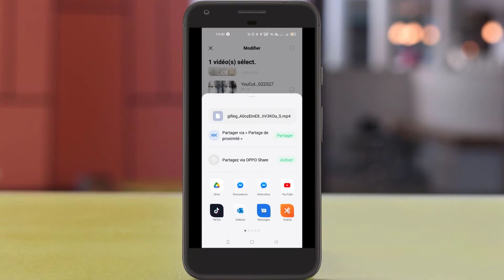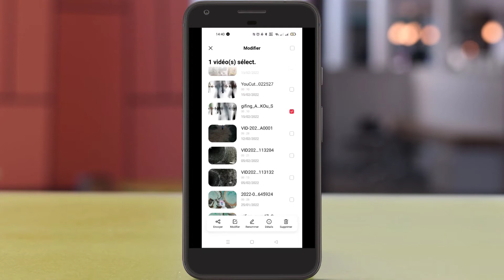Comment transférer des vidéos de son smartphone vers son ordinateur sans câble usb ?! 🙃🙂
Dans cette vidéo, je te partage une astuce pour transférer des vidéos de son smartphone vers son ordinateur sans câble usb.

Une stratégie toute simple qui va te permettre de gagner un temps de dingue.

Visionne bien cette vidéo si tu souhaites savoir comment importer rapidement une vidéo depuis ton téléphone jusque dans ton pc sans aucun câble.

Découvre les 3 bonus que je te propose en complément de la formation GO VIDÉO

▬▬▬▬▬▬▬▬▬▬   MES FORMATIONS  ▬▬▬▬▬▬▬▬▬▬▬

▬▬▬▬▬   OFFRES ET PRODUITS  À NE PAS LOUPER  ▬▬▬▬▬

▬▬▬▬▬▬▬▬▬ 🎁 MES OFFRES GRATUITES 🎁 ▬▬▬▬▬▬▬▬▬

► 🔲 TU NE SAIS PAS PAR OÙ COMMENCER : EBOOK OFFERT 🔲

▬▬▬▬▬▬▬▬▬▬▬▬ VIDÉOS ASSOCIÉES  ▬▬▬▬▬▬▬▬▬▬▬

►[TUTO] TRANSFÉRER DES PHOTOS ET VIDÉOS DE SON SMARTPHONE VERS SON PC (Android)

►[TUTO] COMMENT TRANSFÉRER DES PHOTOS ET VIDEOS IPHONE SUR PC SANS CABLE

▬▬▬▬▬▬▬▬▬▬▬▬ NOS TOPS VIDÉOS  ▬▬▬▬▬▬▬▬▬▬▬

La Bertinade

Sébastien bertin - La Bertinade